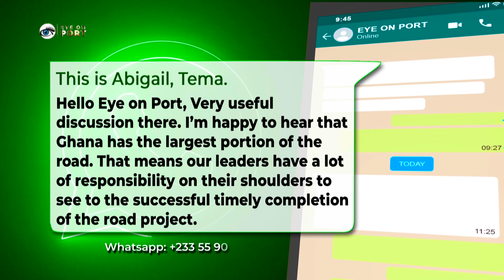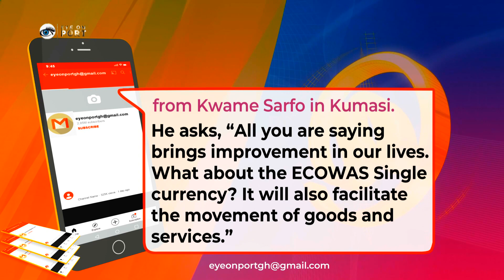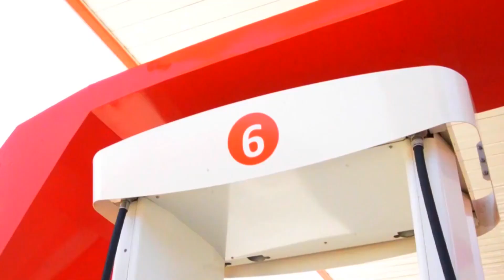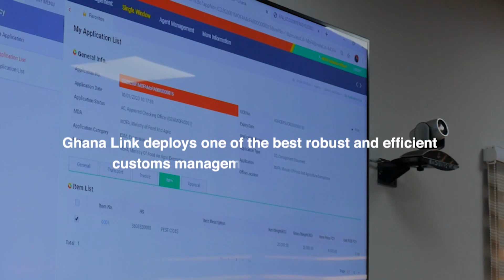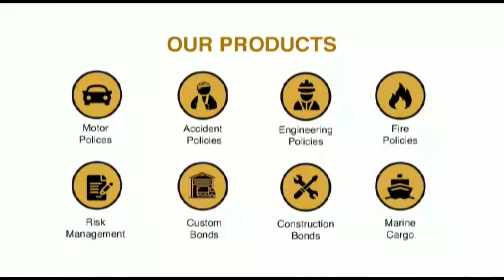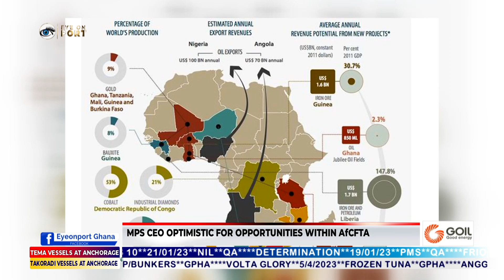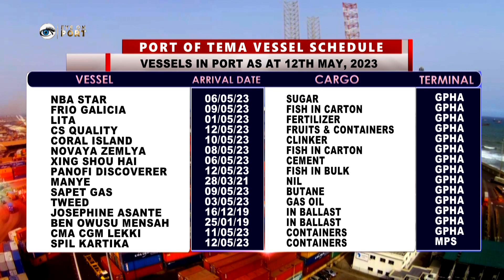Abidjan-Lagos Corridor Project Unlocks Massive Potential for Trade and Tourism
AfCFTA Delegation Impressed with Efficiency at Port of Tema

MPS’ CEO Optimistic for Opportunities within AfCFTA

Ultra-Luxury Cruise Calls Port of Tema

For epayment of GPHA Terminal Handling Charges click the EyeOnPortSeason9Episode23